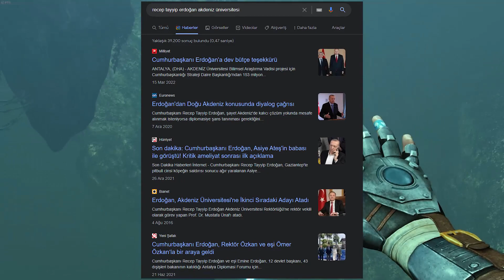Akdeniz Üniversitesi KYK yurtlarında yaşanan olaylar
Akdeniz Üniversitesi KYK yurtlarında yaşanan olaylar hakkında konuşalım.